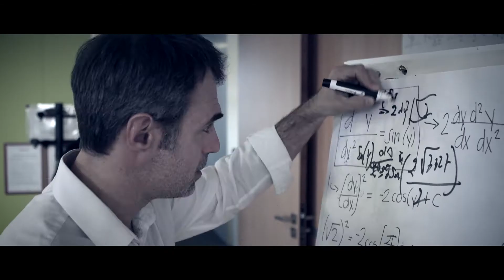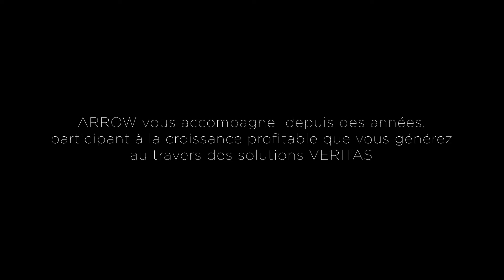ARROW présente It’s Time for VERITAS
Découvrez la vidéo « Veritas crée des solutions qui donnent à chaque responsable IT la meilleure visibilité sur ses données ».